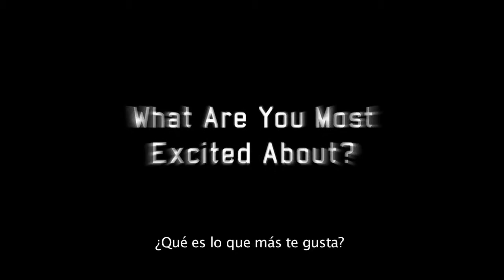XCOM: Enemy Unknown - Los Gráficos de XCOM (VOS)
Segunda entrega de los vídeos de la comunidad titulada "Los Gráficos de XCOM" del videojuego XCOM: Enemy Unknown para PC, PlayStation 3 y Xbox 360. En inglés con subtítulos en español.